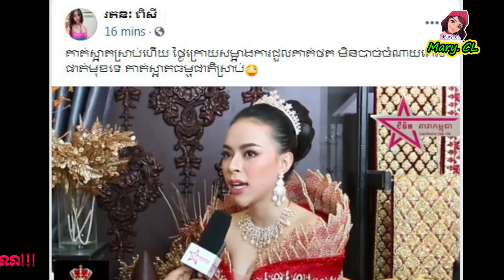ក្រេាយ អាជី ថាខ្លួនស្អាតពីធម្មជាតិ ស្រាប់តែ រតនះ ពិសី ដាក់ចុកៗថា....